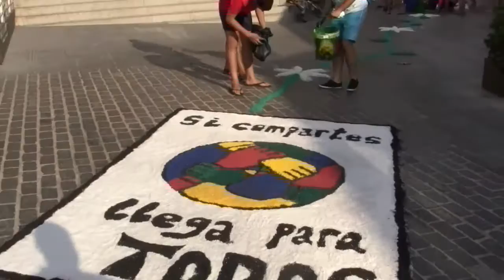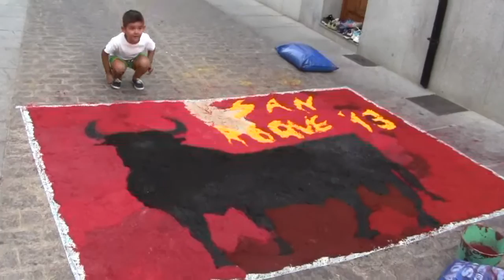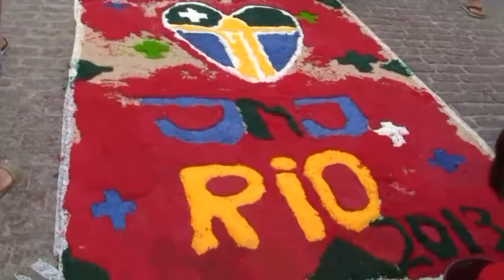Haciendo los Jóvenes las Alfombras de San Roque 2013(I). Dos Torres(Córdoba)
El día 15 de agosto por la tarde los jóvenes de Dos Torres, confeccionan las Alfombras, de sal y pintura,  para el siguiente día, la Procesión  de Patrón San Roque